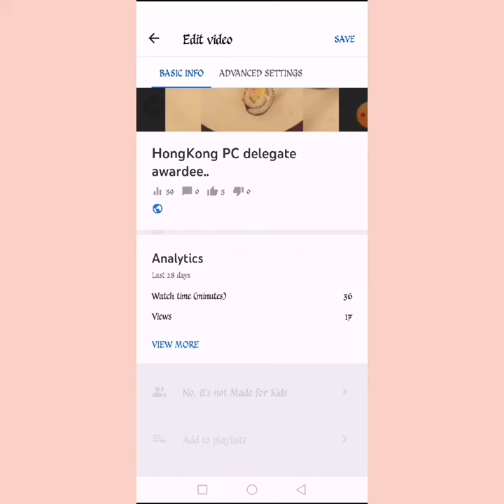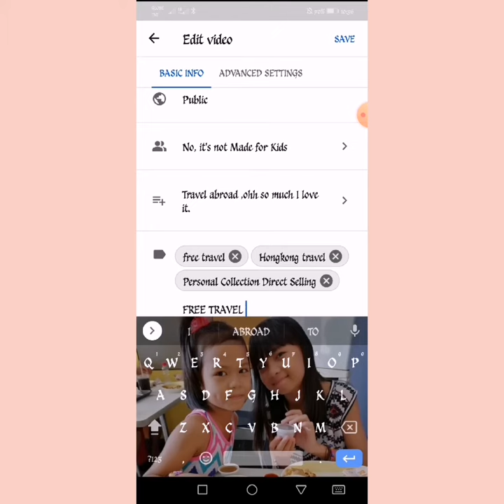Paano maglagay ng Thumbnail Pic sa YouTube mo |how to put Thumbnail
Hello everyone 😊😃
Welcome here n my channel.

Thank you po and God bless us all